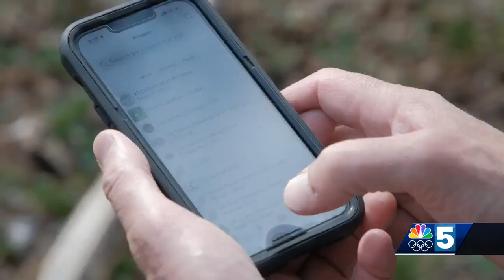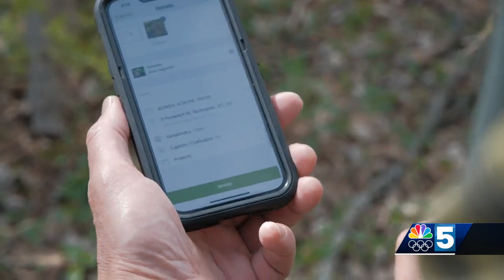Greater Burlington community members assisting ecologist experts' research through smartphone app